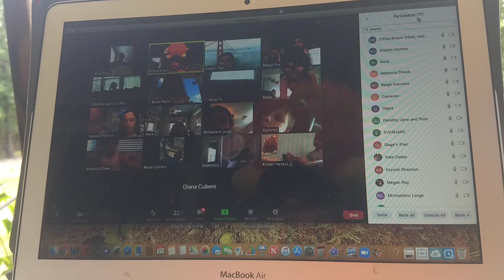Building Stories -- Which Ones Do You Know?